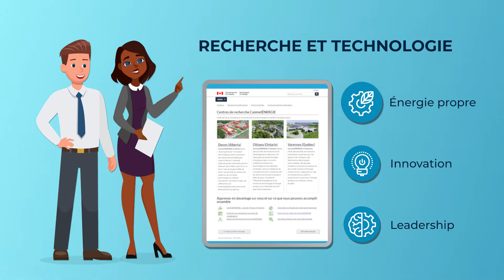CanmetÉNERGIE à Varennes - Nos activités